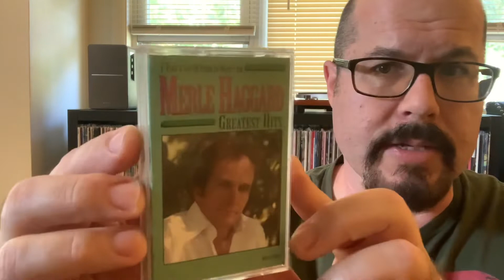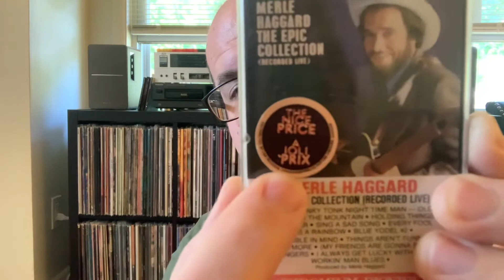Canadian Cassettes from Robert’s On My Turntable